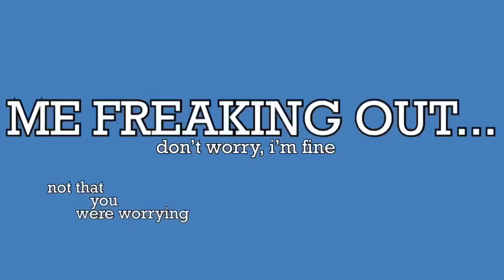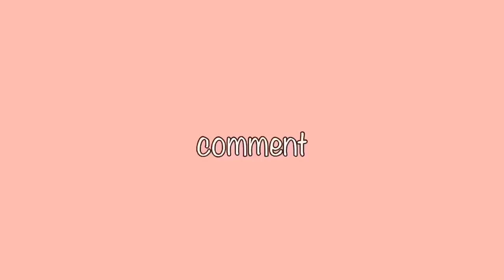i got HANNAH MELOCHE merch| unboxing video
I am very thankful I was able to order Hannah’s merch! I am grateful I was able to help and support her by buying from her!
It is my dream to meet her because she seems like the coolest person in the world! She motivates me to do YouTube and I enjoy her content!
Thank you guys for watching!! I hope you have a nice day :)